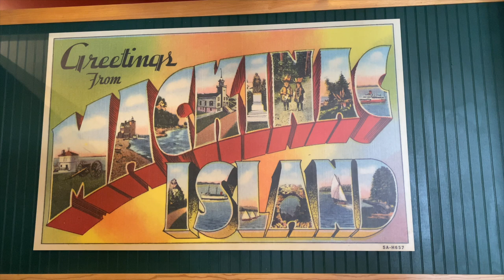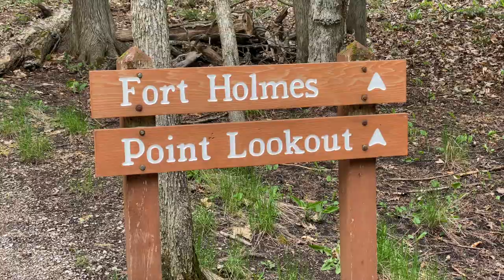Ep 102: Mackinac Island on a Budget - Money Saving Tips!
If you're visiting the Upper Peninsula of Michigan, "you have to do Mackinac!" The island is a beautiful must-see, but it can come with a hefty price tag. Here are my best tips for making your day out on Mackinac Island budget friendly, including a “free” lunch at the Grand Hotel!  BTW, you’ll always find links to the places and resources referenced in our videos in the description below! ⬇️

TIMESTAMPS for this video:
0:00 Intro
1:15 Ferry tickets
1:56 Transportation on island
2:57 Bring your own food
3:43 Make it a day trip
4:01 The Grand Hotel
6:56 Walkability of the island
9:04 Skip the museums
10:23 Carriage House
11:34 State Park vs National Park
13:13 Arch Rock
14:19 Shoulder season
15:40 How much did we spend?